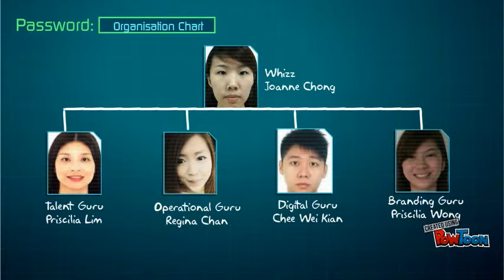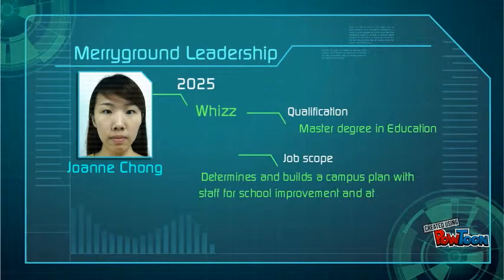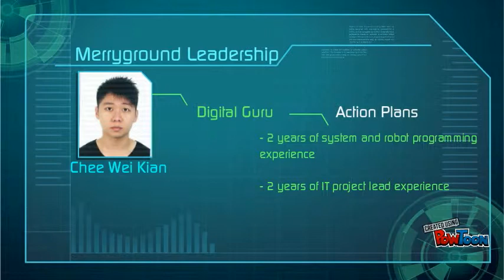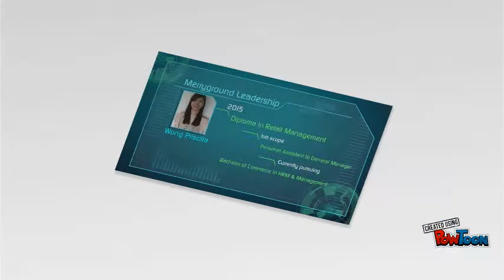Organisation Chart and Team Profile